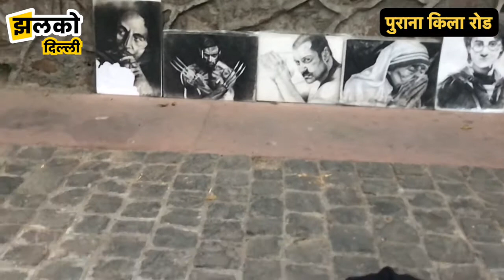पुराना किला रोड के स्केच आर्टिस्ट की प्रेरणादायक कहानी ~ Live Sketch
झलको दिल्ली की टीम आज पुराना किला रोड पहुंची थी यहां पे हमारी पत्रकारिका मैडम जी एक चित्रकार व्यक्ति मिल गए थे यह व्यक्ति बहुत ही ज्यादा रोचक थे और उन्होंने हमारी पत्रकारिका मैडम जी SKETCH के बारे में बहुत कुछ बताया और LIVE SKETCH कैसे बनाते वो सब कुछ दिखाया।  हमारे देश में बहुत ही अच्छे अच्छे चित्रकार है जिनको अच्छी पहचान नहीं मिल पाती है अगर आपको भी लगता है ये यह व्यक्ति बहुत ही अच्छे चित्रकार है तो आप इस वीडियो को ज्यादा से ज्यादा शेयर करे।